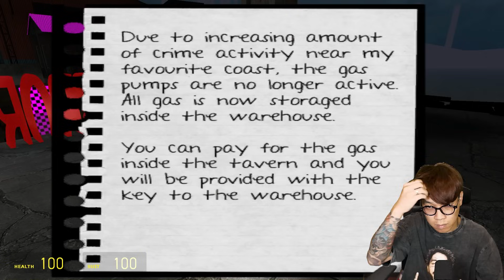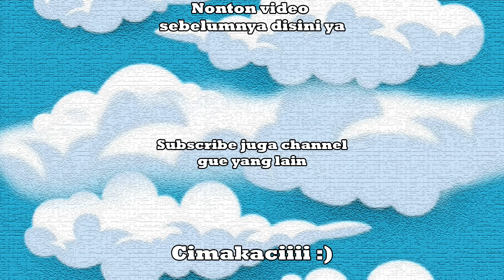DIKAGETIN SETAN! AMPUN BANGET DAH - Gmod Horror Indonesia